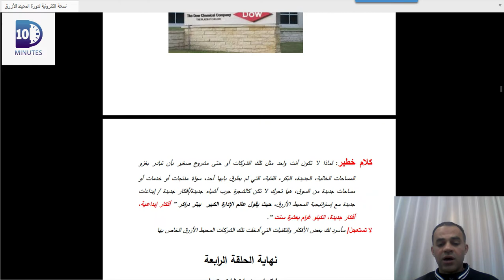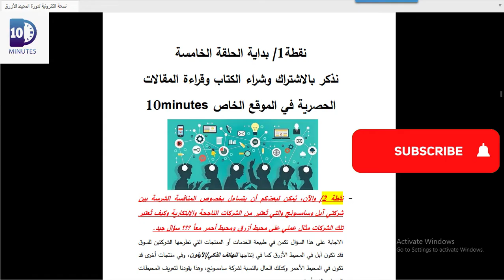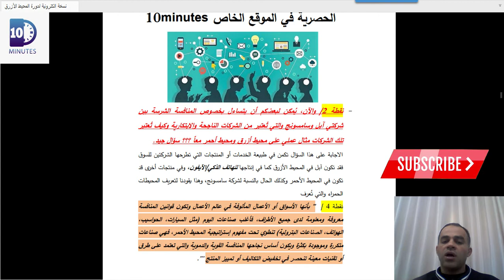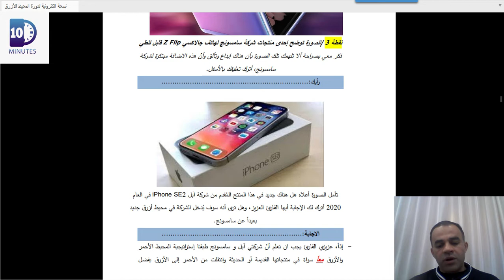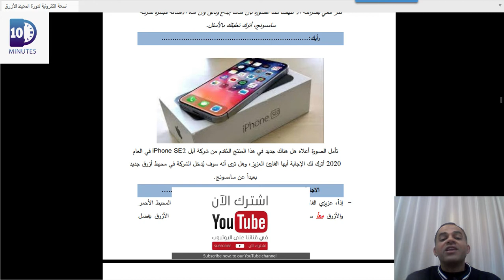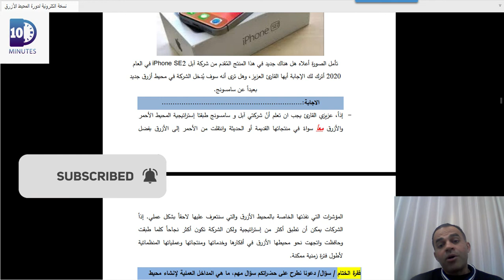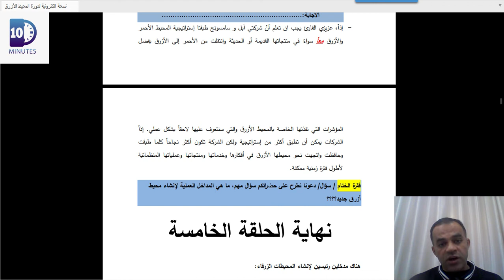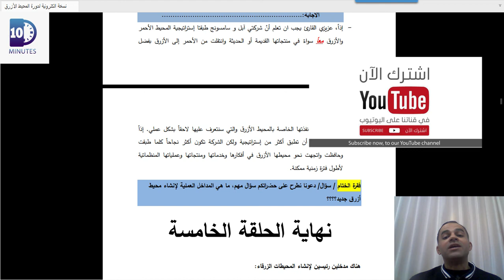الكورس مجاني | كيف تبحر في السوق الأزرق الخاص بك وتكون خارج حدود المنافسة| حلقة 5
@10minutes الفيديو يجيب على سؤال مهم جداً، هل يمكن إعتبار شركة أبل وسامسونج شركات أعمال تبحر في المحيط الازرق أو المحيط الأحمر، وما هو الوضع الحالي لتلك الشركتين من حبث تبني السوق الأزرق، شاهد الكورس المجاني على قناتي، أتشرف بك بالاشتراك، شكراً لك على المشاهدة.